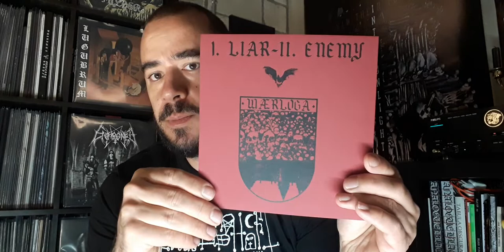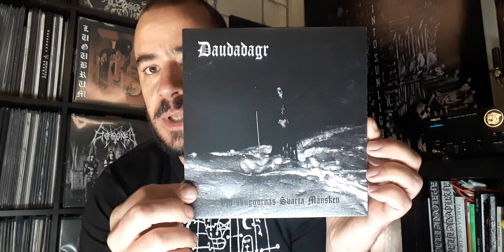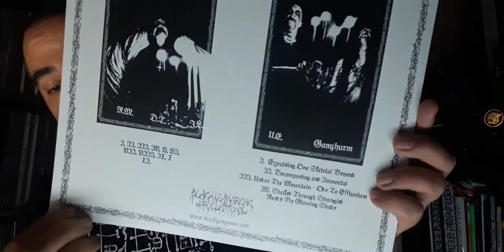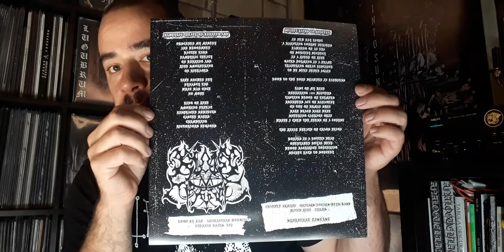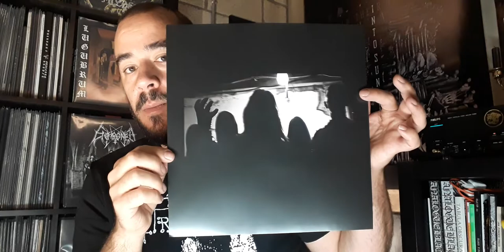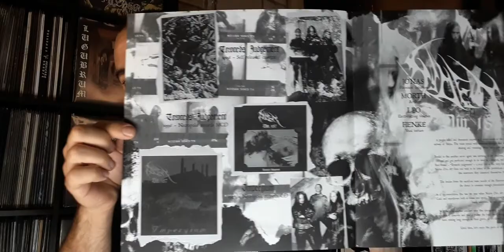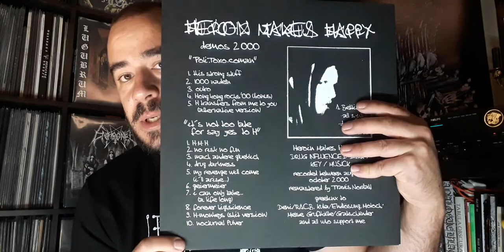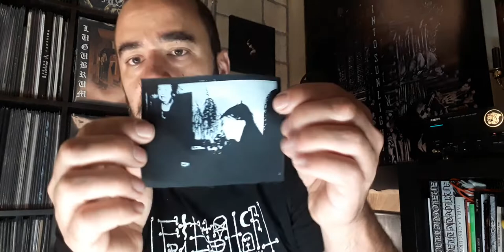White Filth Vinyl // Unearthing Darkness Vol. XXVIII // Dawnbreed Records,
A nice box from Dawnbreed Records, filled with goodies. DBR releases, distro stuff from BGP and some items from J's sales list. All of this topped of with one of the most deranged boxed sets to ever land on these dark shores (I'm watching Jaws..) Stick aroud 'till the end, it's worth it. Enjoy.

Trade or Sale, EU Only! Fuck VAT!

Night is still Indifferent,